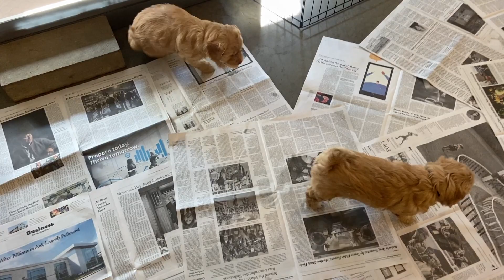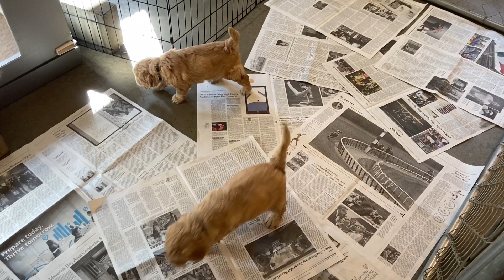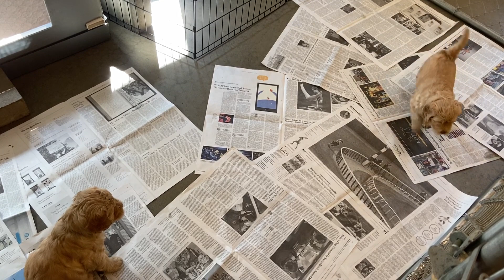Harper & Doug's Puppies - 5 weeks old (June 2020)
Pine State Australian Labradoodles - Harper and Doug's 5 week old puppies (June 2020).